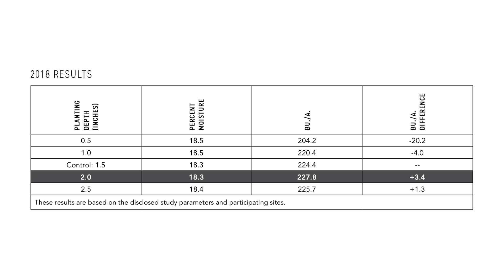Precision Planting - SmartDepth | Beck's PFR Report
Clayton Stufflebeam, CIL PFR Location Lead is joined by Paul Harms of Precision Planting in this PFR Report to discuss the new SmartDepth product.

Uniform emergence is key to achieving the best yield potential and research shows that uniform emergence comes from uniform germination (driven by moisture and temperature). Check out this video to learn more about Precision Planting's SmartDepth and how it will help farmers achieve uniform germination and emergence!

Beck’s is the third largest seed brand in the United States, providing high-yielding corn, soybeans, wheat and elite alfalfa to farmers across Illinois, Indiana, Iowa, Kentucky, Michigan, Minnesota, Missouri, Ohio, South Dakota, Tennessee and Wisconsin. All Beck’s seed products are protected by a proprietary seed treatment, Escalate®, with the added protection of Nemasect™ on all corn and soybeans. Our philosophy is to provide farmers with the most choices in traits and technologies that will perform best on their farm. We’re dedicated to using what we know to always do what’s right for farmers, which is why we continue to back a quality line of products with a quality way of treating customers, all to ensure they receive the best in seed quality, field performance and service.